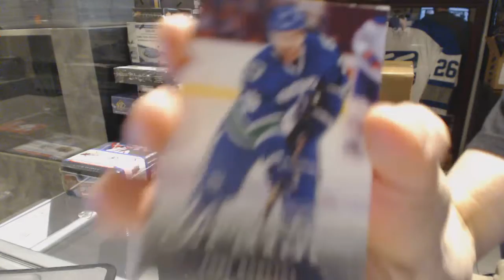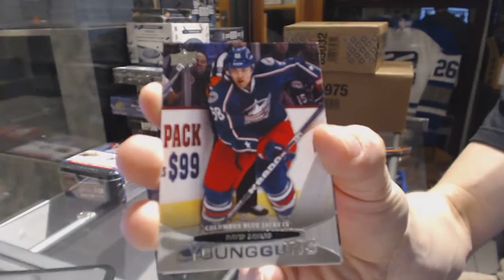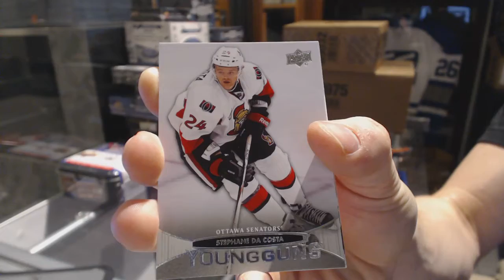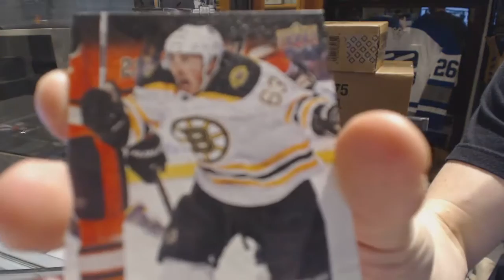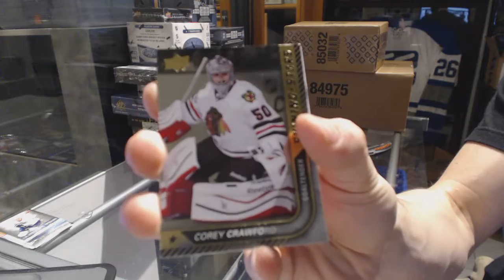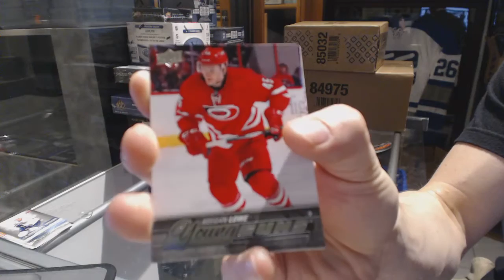11-12 UD Series 1 & 15-16 UD Series 1 Tin Hockey Box Break - C&C GB #6571